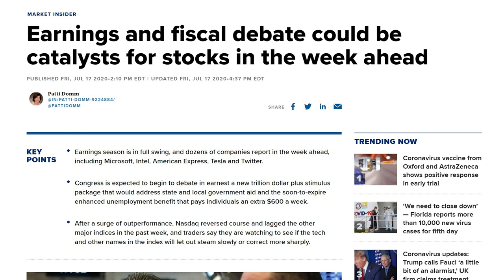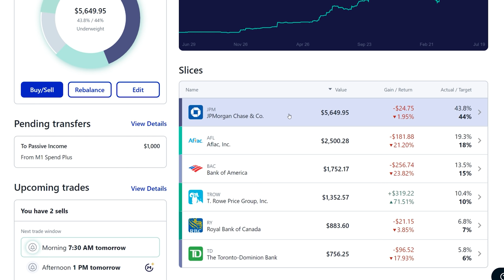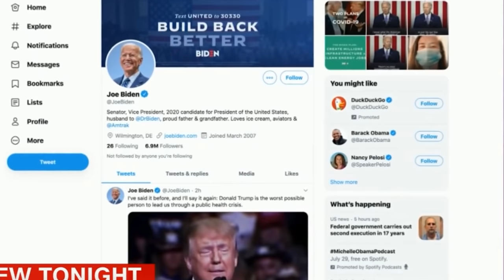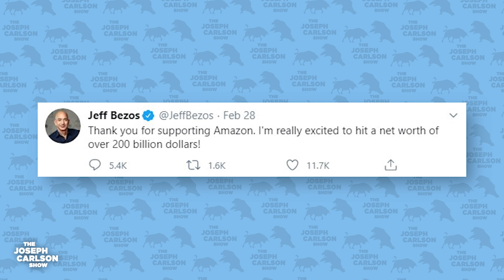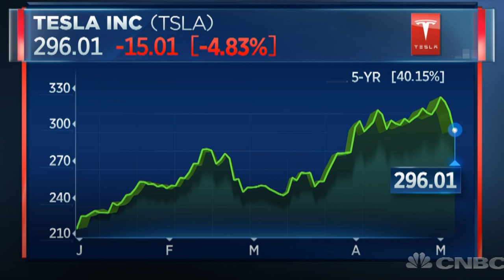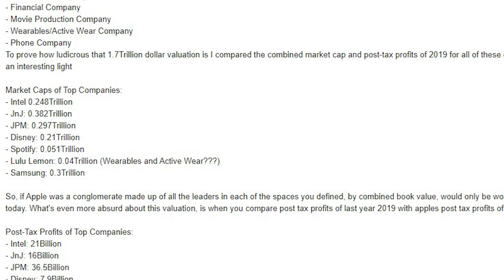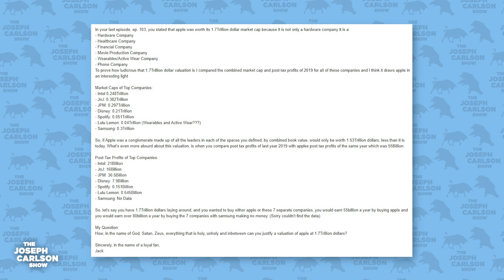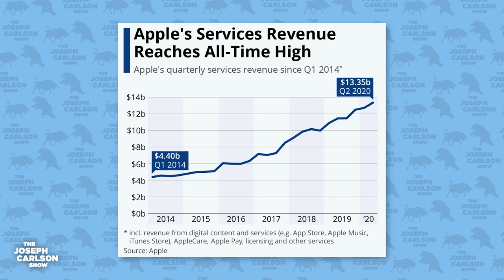The Race To Tech Stocks | Joseph Carlson Ep. 104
Trying to find the best value tech stocks is a difficult tasks. We look at how i'm growing the tech portion of my portfolio. Twitter also gets hacked with high profile accounts being taken over. And is apple worth 1.7 trillion dollars? One viewer doesn't think so, we take a look at his email.

0:00 - Intro
1:00 - Portfolio Overview
8:10 - Twitter was hacked
13:23 - Tesla proving people wrong
17:26 - The insane valuation of Apple
24:13 - Is Apple becoming more of a software company